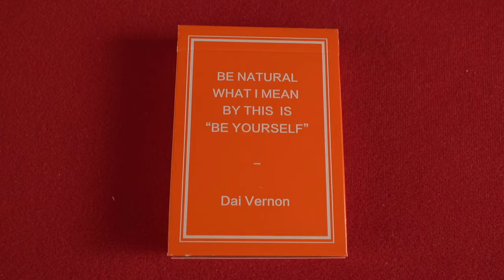Magic Notebook Orange